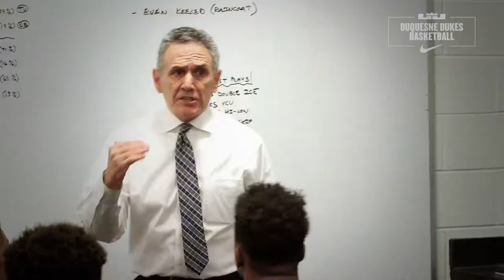Behind the Scenes - @DuqMBB Takes on Richmond in A-10 Tournament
The Duquesne men's basketball team fell to Richmond in the 2018 Atlantic 10 Tournament on Thursday evening at Capital One Arena in Washington, DC.